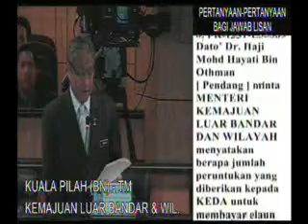15 April 2010 - Sesi Soal Jawab MP PAS Pendang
Sesi Soal Jawab - YB MP PAS Pendang Dato Dr. Haji Mohd Hayati Bin Othman minta MENTERI KEMAJUAN LUAR BANDAR DAN WILAYAH menyatakan berapa jumlah peruntukan yang diberikan kepada KEDA untuk membayar elaun JKKKP di Kedah pada pembayaran elaun bagi tahun 2008 dan 2009.